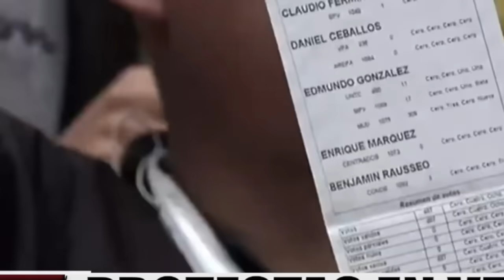URGENTE: Voto impresso salvou a Venezuela da Fraude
AGORA: Maduro é pego na AUDITORIA DAS ELEIÇÕES povo na Venezuela se REVOLTA